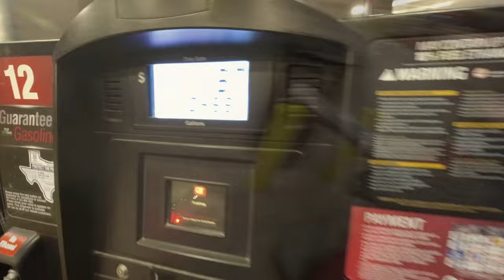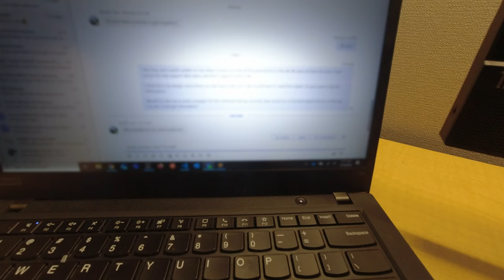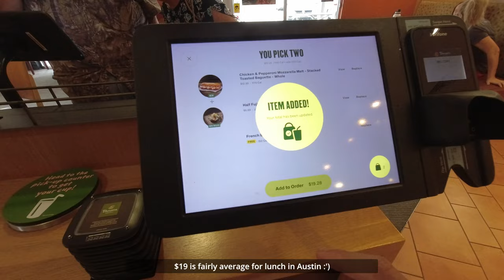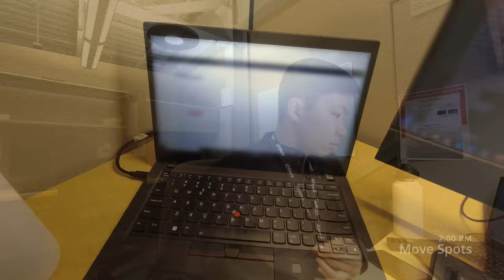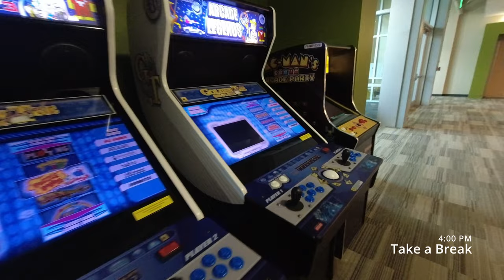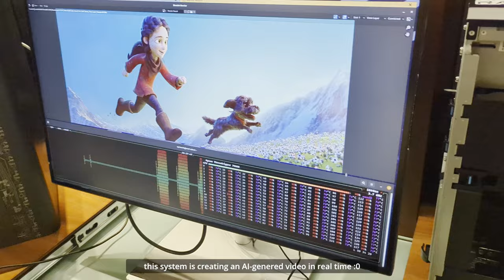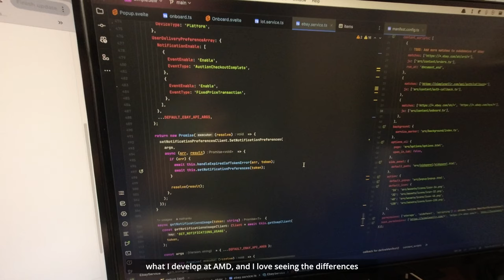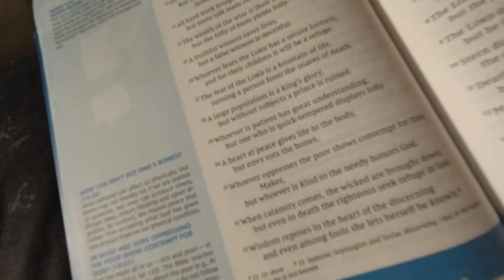Day in the Life of a Software Engineer Intern at AMD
This is a quick look at a typical day for me as a Software Engineer Intern at AMD! Hope you enjoy :)

0:00 - Wake Up
0:17 - Get Ready
0:34 - Pack Bag
1:03 - Drive to Work
1:34 - Get Gas
2:16 - Arrive at Work
2:57 - Clock In
3:25 - Coffee Break
4:00 - Standup
4:16 - Back to Coding
4:43 - Lunch Time
5:14 - Lunch with Team
5:55 - Drive to Office
6:10 - More Coding
6:40 - Move Spots
7:03 - Leave the Office
7:26 - Intern Event
7:53 - Take a Break
8:16 - Finish Tasks
8:30 - Gym
9:15 - Leave Gym
9:24 - AMD Tour
9:51 - Drive Home
10:21 - Arrive Home
11:00 - Shower
11:16 - Hang Out
11:28 - Dinner
11:38 - Work on Startup
11:51 - Ship eBay Sales
12:03 - Play Piano
12:15 - Brawl Stars
12:40 - Get Ready for Bed
12:53 - Read the Bible
13:07 - Sleep